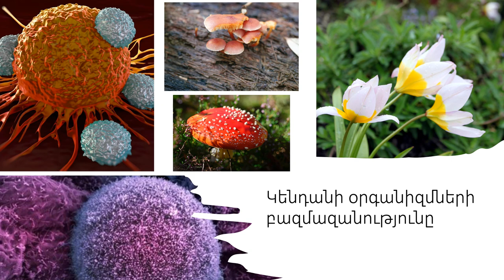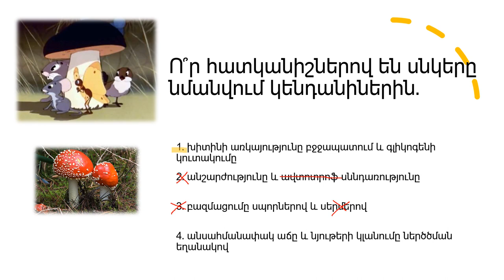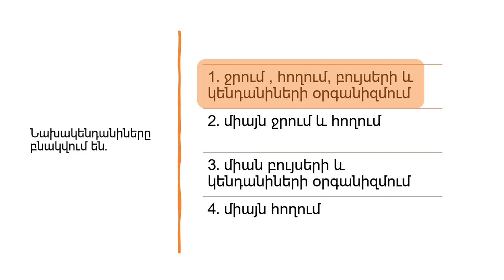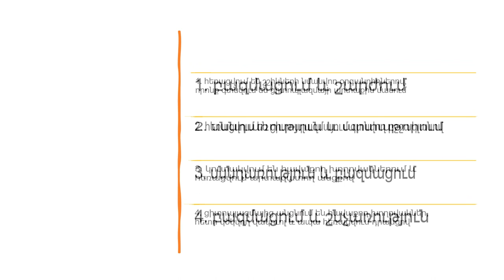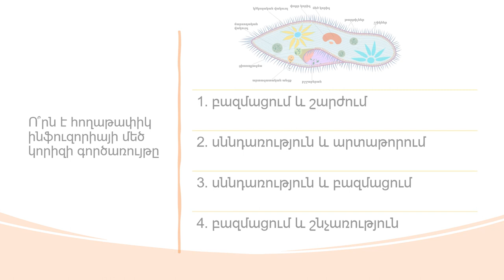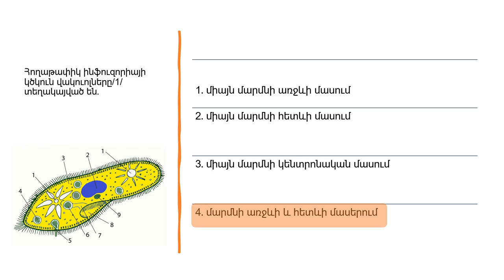Շտեմարան/Կենսաբանություն/ՄԱՍ 3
Սիրելի հետևորդներ,
նախորդ երկու մասերը կարող եք դիտել իմ Յուուբյան էջում։ Խնդրում եմ կիսվեք այս տեսանյութով Ձեր էջում, որ շատ սաներ այն կարողանան տեսնել։ Հուսամ իմ աշխատանքը զուր չէ, և այն կօգնի շատերին ընդունելության և ավարտական քննությունների ժամանակ։